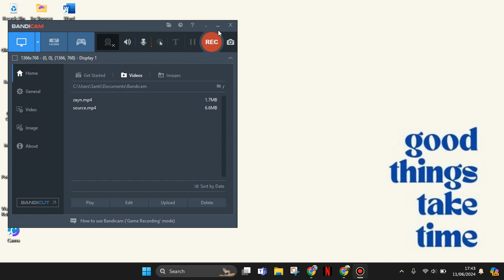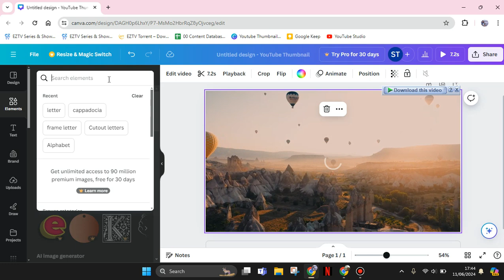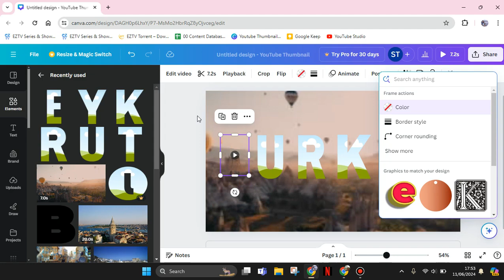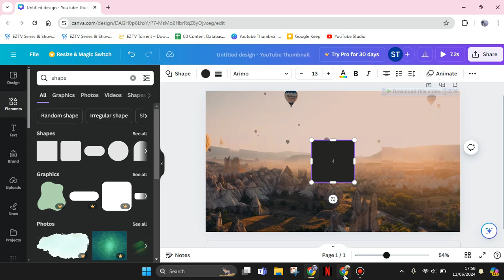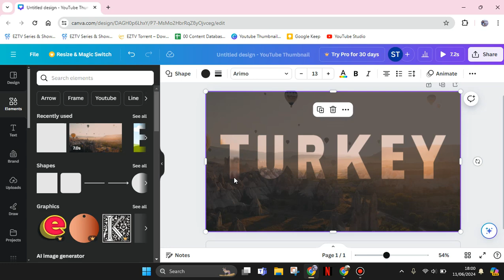Presentation Title Tips & Tricks On Canva: How To Make Video Inside Of Text